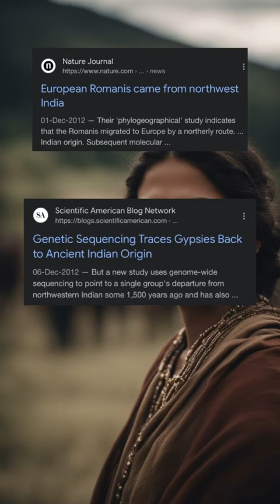Who are the Romani?